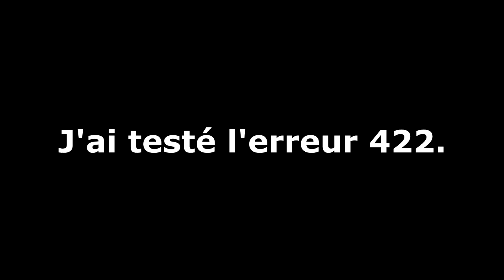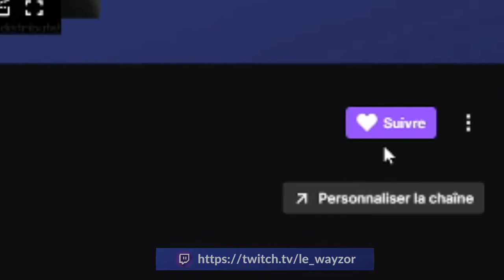Je n'aurais jamais du l'installer...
Aujourd'hui, je vous propose une vidéo récapitulant mon live sur Minecraft Error 422 !
D'abord, Minecraft Error 422 (ou Minecraft Erreur 422) est une creepypasta sur Minecraft: une version destinée à faire peur aux joueurs.
Je me suis donc pris au jeu et je vous propose cette vidéo qui résume tous les évènements bizarres qui se sont passés pour moi et exclusivement pour moi. En effet, dans d'autres vidéos, il peut se passer d'autres évènements !

Dans cette creepypasta, une IA a pris le contrôle du jeu et nous le fait bien savoir en nous faisant peur et en rendant le jeu plus difficile ! Je vous laisse découvrir par vous-même...

Cela me permet de savoir que vous aimez ce que je fais, merci beaucoup ! 😃